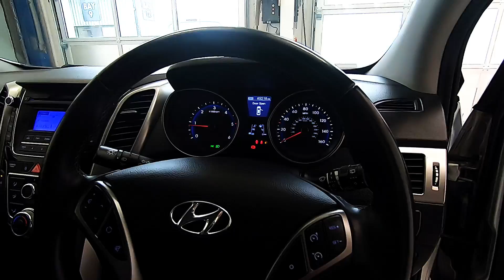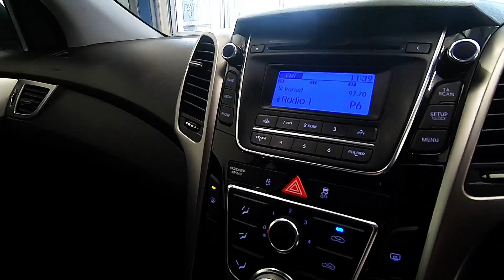HYUNDAI I30 ACTIVE BLUE DRIVE CRDI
Used HYUNDAI I30 ACTIVE BLUE DRIVE CRDI (ZERO ROAD TAX/ UP TO 80.7MPG/ 6 MONTHS WARRANTY) in Newton Abbot, Devon